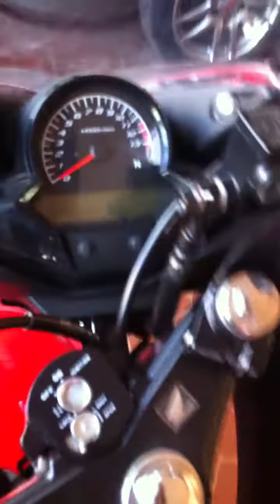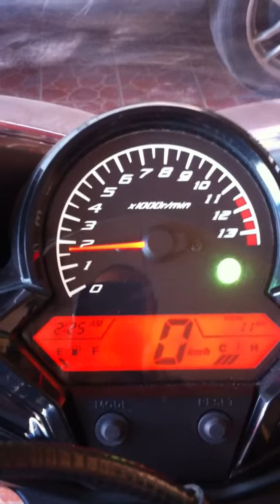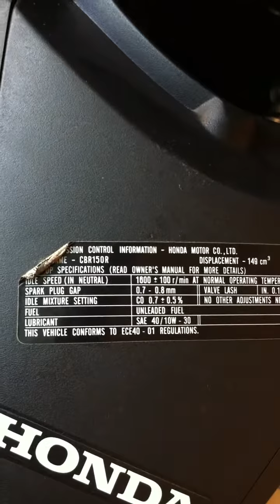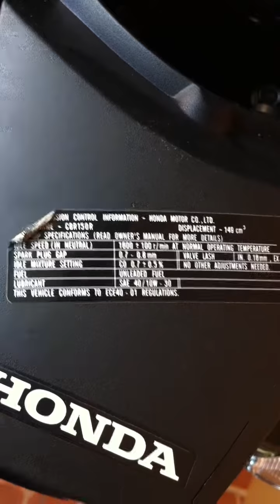CBR 150R FI